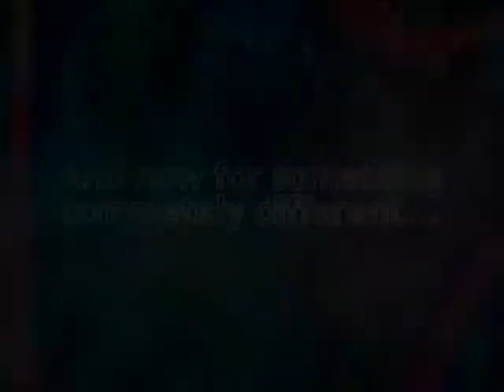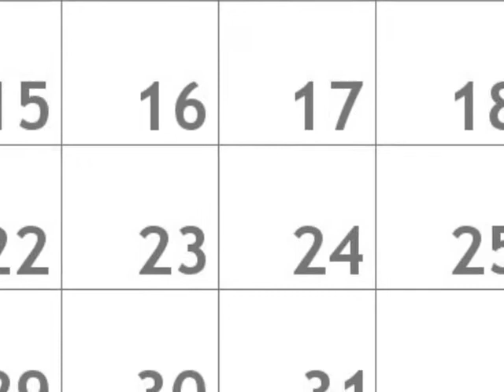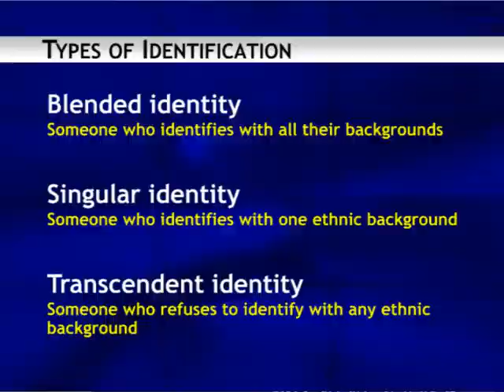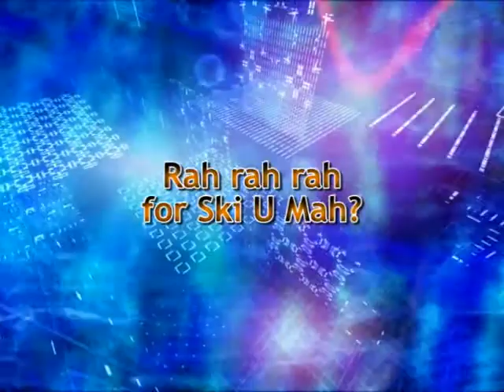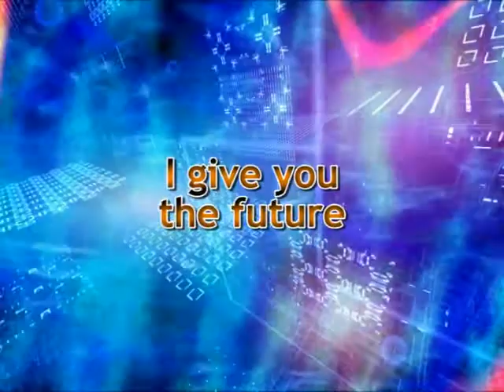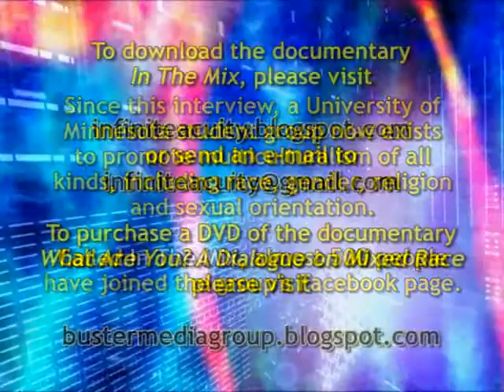What Are You? A Dialogue on Mixed Race - Bonus Feature: "In The Mix" producer Brandon Jones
Part of the original inspiration that fueled my documentary and related videos, University of Minnesota graduate Brandon Jones chose to film his own documentary on multiracial identity for his senior project. This interview was taped in spring of 2008.

While not multiracial himself, Jones shares things he learned about multiracial identity and its effect on race overall from the documentary he produced.

In this bonus feature, I take a back seat regarding narration, instead using clips from Jones' documentary to connect his ideas and thoughts to move the short story. This will make more sense if you watched the original documentary.